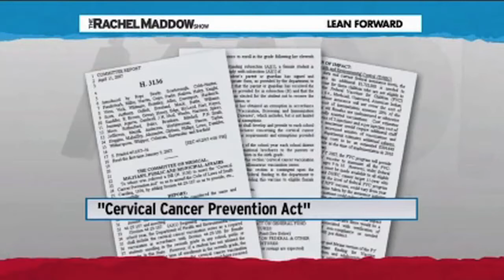Republicans Support Cancer?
The GOP seeks to cut money for cancer screenings.